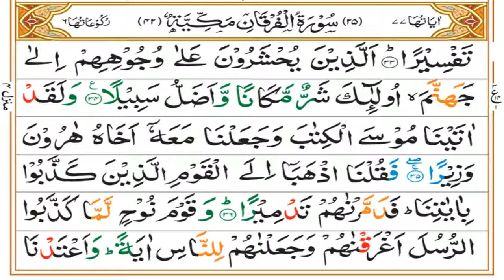Surah Furqan Tafseer | Ruku 03 Complete | Mufti Asif Abdullah Qadri